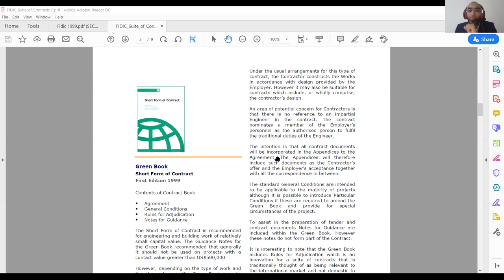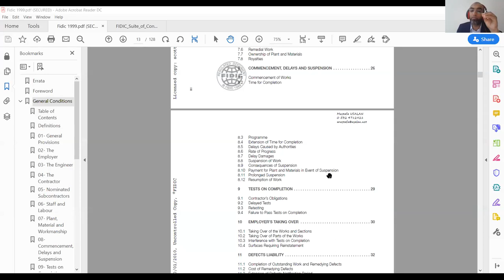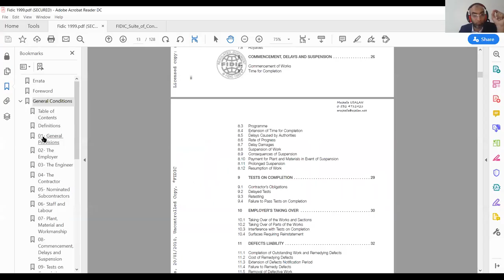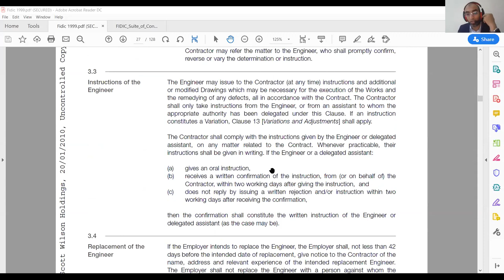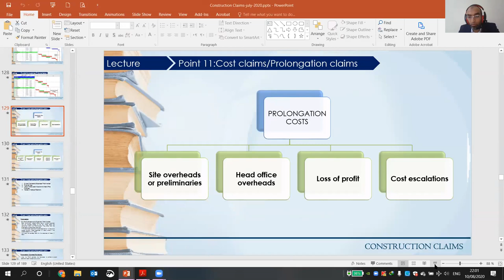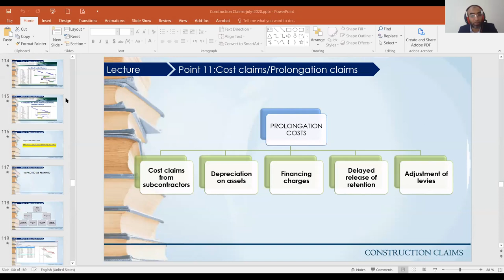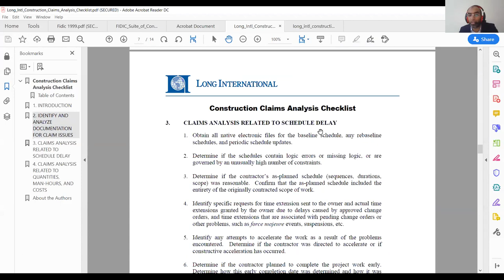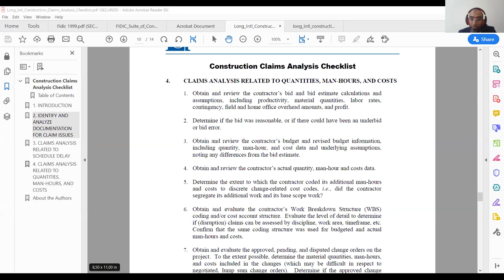Contractor claims under fidic 99